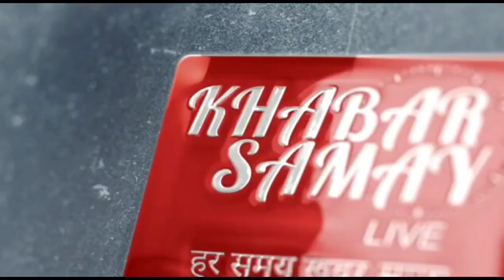অসম-বাংলা সীমানার পাকড়িগুড়ি এলাকায় বনদপ্তরের বিশেষ অভিযানে উদ্ধার লক্ষাধিক টাকার বেআইনি কাঠ ।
।।আলিপুরদুয়ার।।
অসম-বাংলা সীমানার পাকড়িগুড়ি এলাকায় বনদপ্তরের বিশেষ অভিযানে উদ্ধার লক্ষাধিক টাকার বেআইনি কাঠের গুড়ি ।